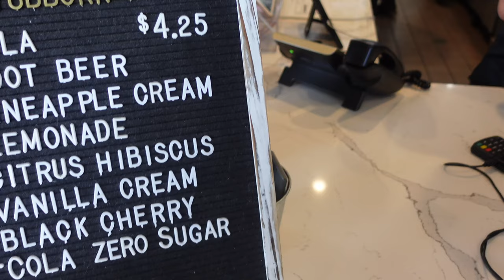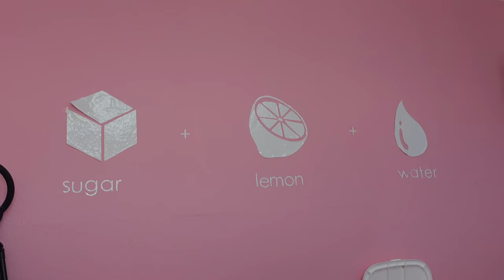Couple Spring Morning Routine, sugar waxing my body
VLOG WEEK DAY 2
Saturday Morning Routine, Brazilian Sugaring Appointment, Dog Mom Walk in the Park, Living in Palm Springs, Couple Breakfast Date, Lifestyle Vlog, Day in my life vlog

brittanylopez.co